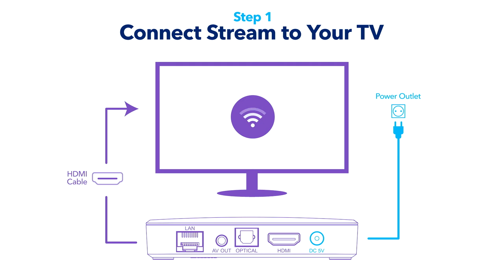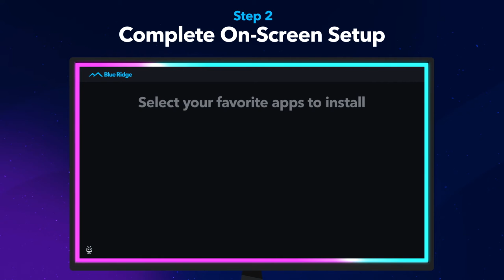Blue Ridge Stream – Self Install Guide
Learn how to easily set up your Blue Ridge Stream device today! Experience thousands of streaming apps, smart recommendations, and superb voice control powered by Blue Ridge.

About Blue Ridge:
Blue Ridge is a leading provider of high-speed internet, cable tv, and phone services to homes and businesses in northeastern and southeastern Pennsylvania. Whether you’re looking for a shockingly fast gigabit internet connection, HD content delivered through the latest TiVo, or feature-rich digital phone service, we’ve got you covered.